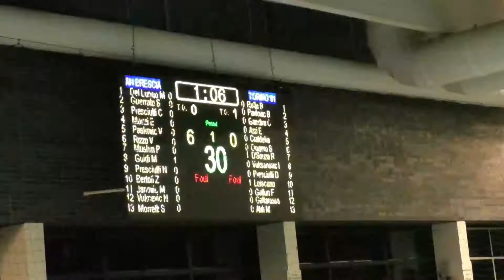An Brescia - Torino '81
Facile vittoria dell'An Brescia sul Torino '81. Ad animare la gara, la sfida nella sfida fra i fratelli Presciutti, protagonisti di un divertente siparietto a fine gara.